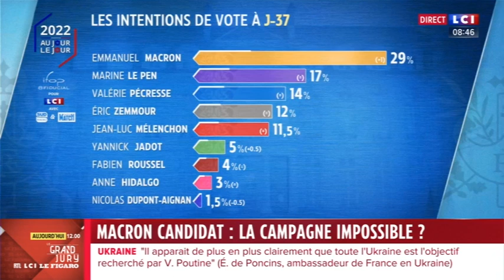Matinale LCI du dimanche 6 mars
J'étais l'invitée, dimanche 6 mars dans la matinale de LCI pour revenir sur la déclaration d'Emmanuel Macron et sur la campagne Présidentielle de 2022.